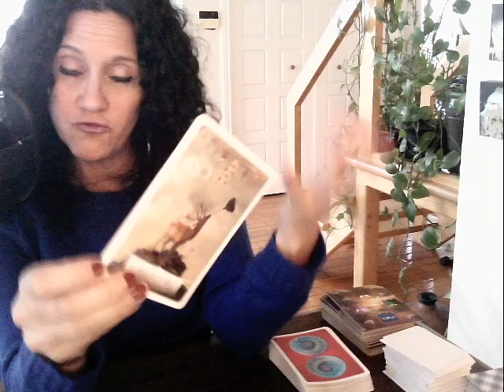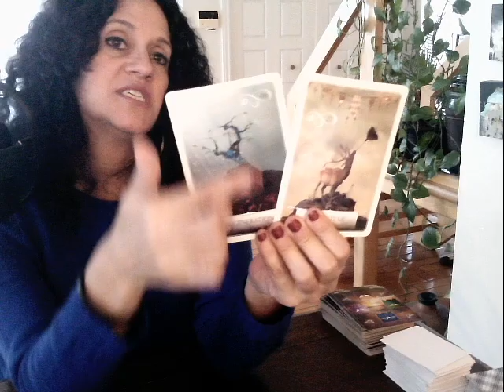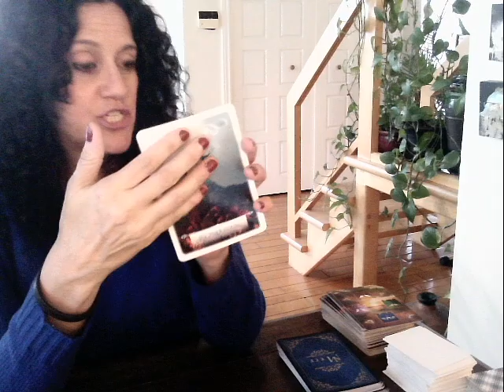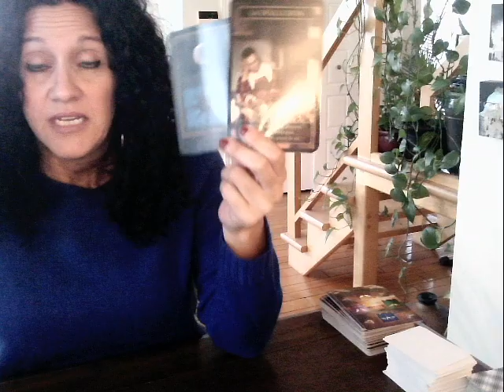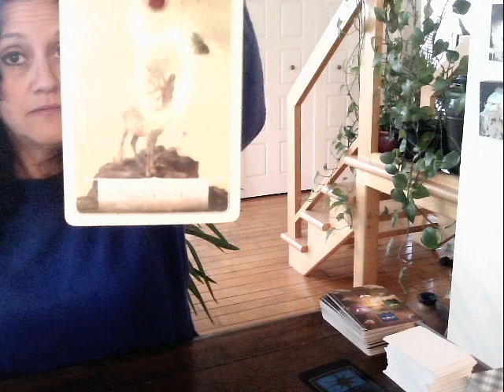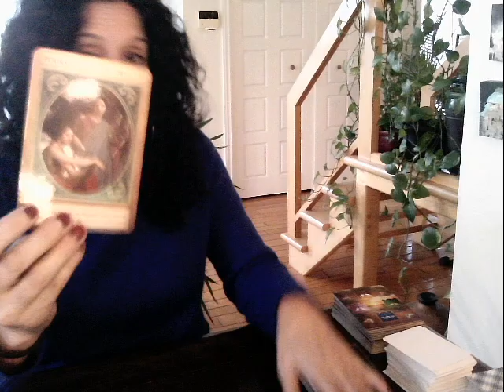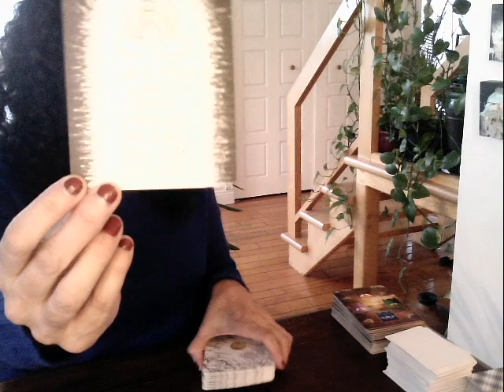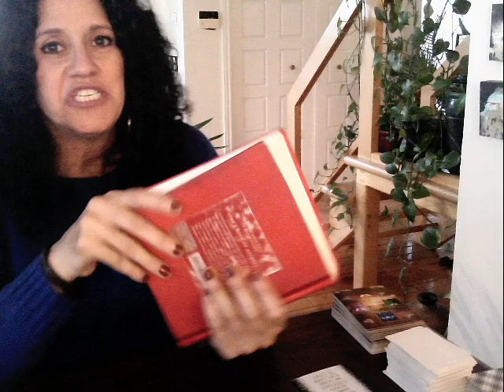Réunion des âmes ♥️♥️♥️